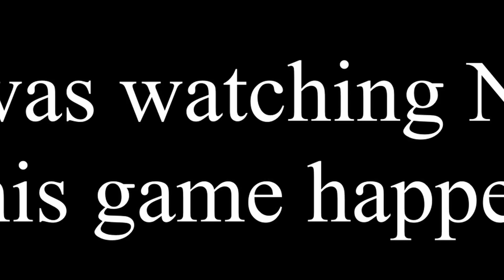Ninja and the clutch(?)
Sorry if quality is bad, but I just wanted to post this hilarious clip.